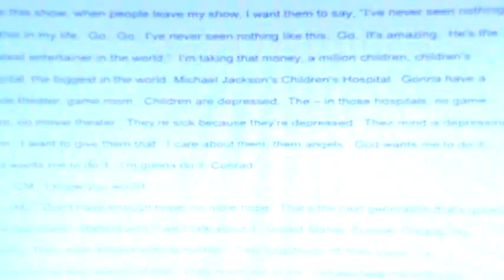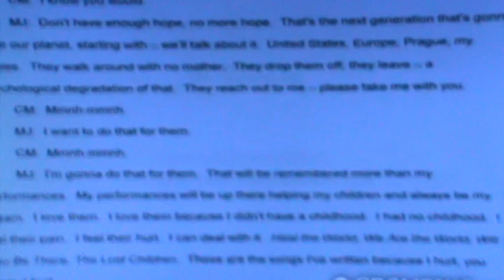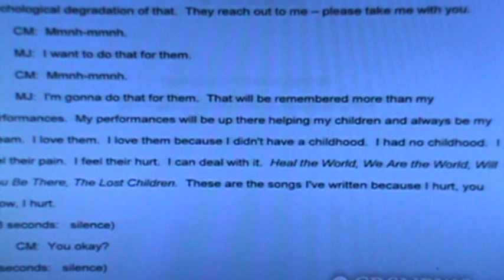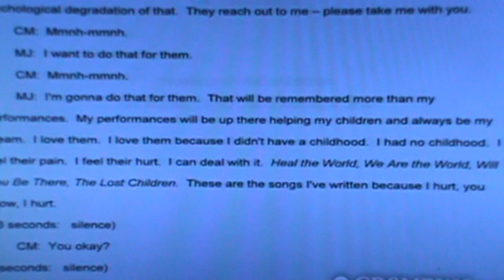MICHAEL JACKSON KILLED HIMSELF HOPING IT WOULD LEAD TO HIS REAL LIFE STORY BEING EXPOSED!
DJVLAD interviewed Smokey Robinson on VLADTV. Michael Jackson is the Love Child of a 14 Year old Diana Ross and Her first Love Smokey Robinson. Michael was given to The Jackson Family so that Berry Gordy Jr. could turn His new young Artist Smokey Robinson into a Singing Star and create Motown Records. Michael Jacksons song Billie Jean is about Diana Ross telling a Young Michael Jackson that She was His real Mother when The Jacksons were living in Diana Ross's House after The Jackson 5 Signed to Motown and moved to Los Angeles. I have tried to get the Michael Jackson Moonwalking Community to deal with who Michael Jackson really was, but the Fans don't really care about Michael Jackson they only care about what Michael Jackson can do for them.  @Michael Jackson   @Diana Ross   @Smokey Robinson   @The Jacksons   @Janet Jackson   @paris jackson   @Taj Jackson   @Film Family   @Michael Trapson   @Krista MJ   @MoonwalkingKingdom   @German in Venice   @Danny Wu   @the detail.   @Hector Barjot   @MJFANGIRL TV   @ashley ann   @MJBUZZ317   @River Gibbs   @Nicholas Stohler   @TMZ   @Inside Edition   @Rolling Stone ​@vladtv